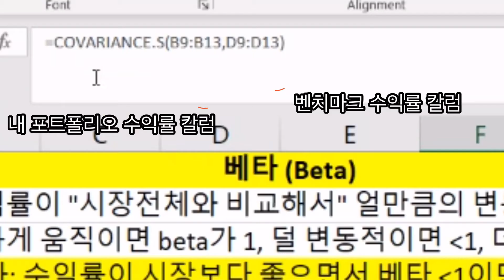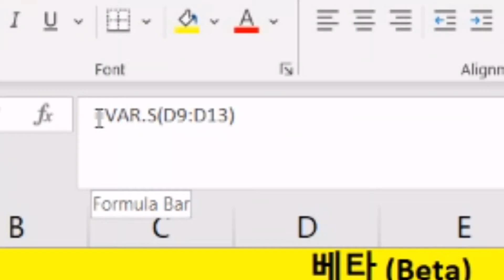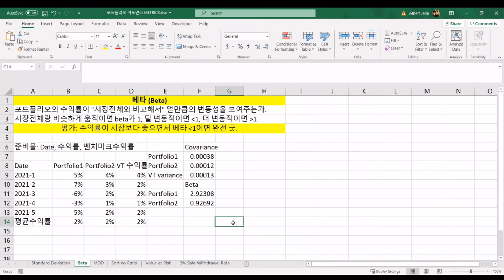포트폴리오 베타 (Beta) 엑셀로 직접 구하기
안녕하세요,
포트폴리오 평가지표 엑셀로 직접 구하기 2번째입니다.
벤치마크 시장수익률의 변동성과 비교해 내 포트폴리오는 안녕한지 알아볼 수 있는 beta 베타를 직접 구해볼게요.

촬영 Video: Loom
편집 Edit: 블로 VLLO